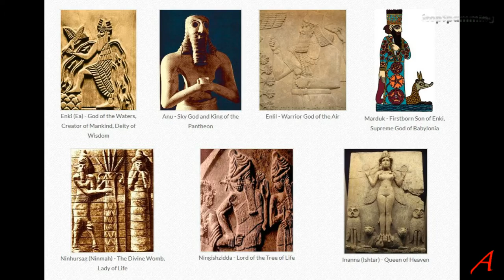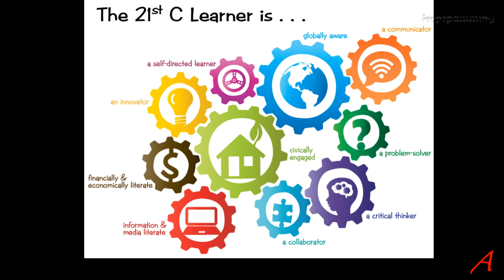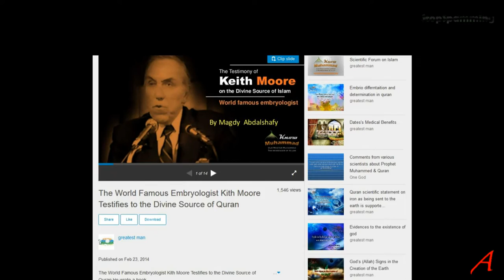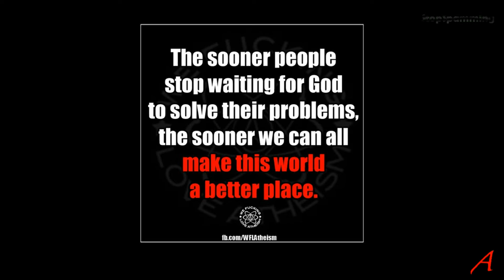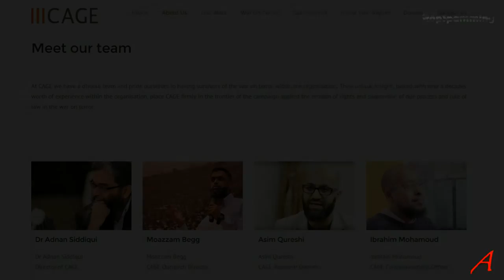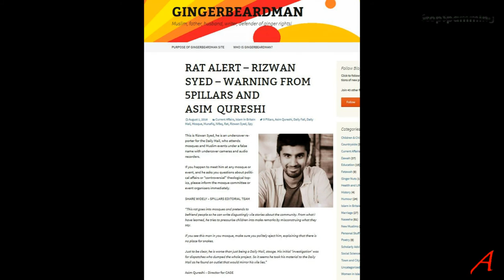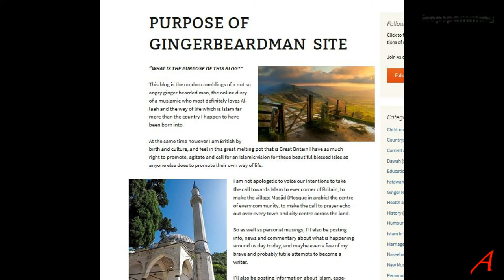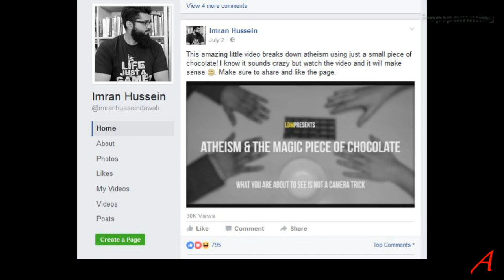Muslims are Scared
Muslim apologists are getting scared. They are scared of the decline of Islam and are trying to curb free speech not by non-believers this time, but trying to stop Muslims from speaking in case they admit something embarrassing about Islam and even more people leave the ideology as a consequence.

Corinth Canal in Greece. Author: Frank van Mierlo